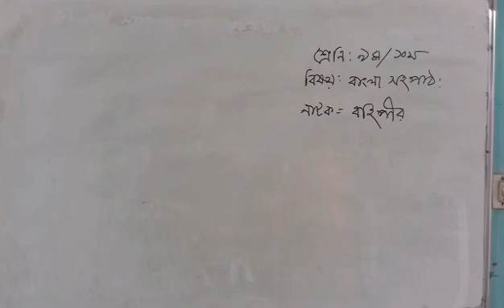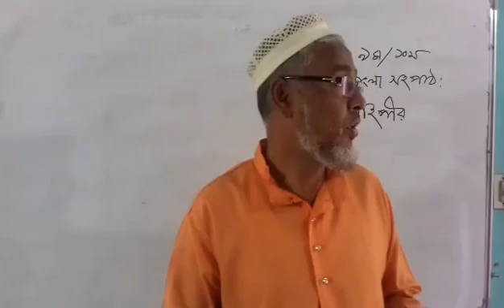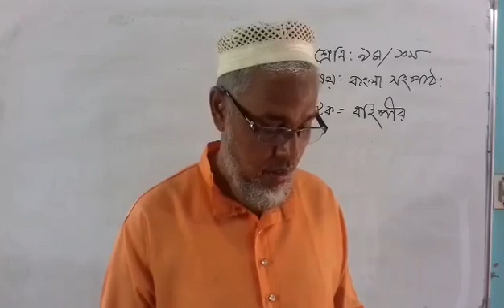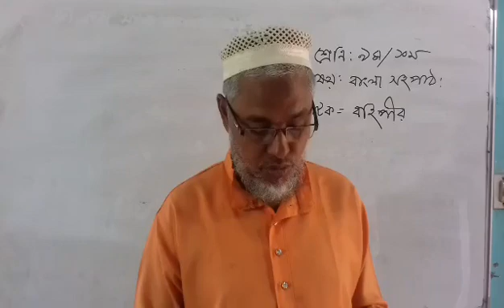Bangla shohopath class 9and10